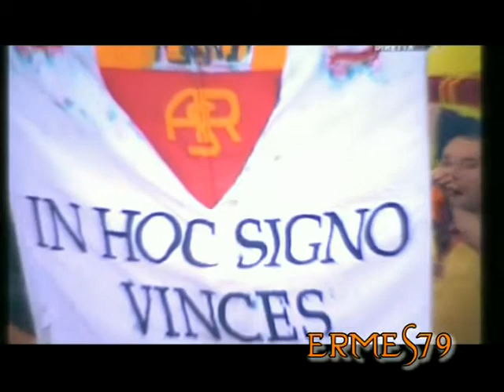Campionato 2007/08 - 4° Roma Juventus 2-2